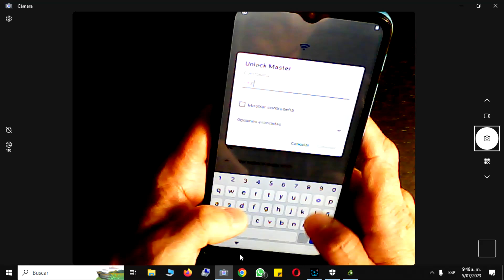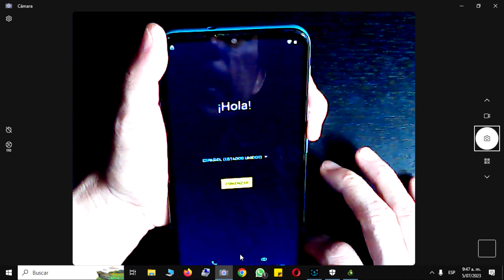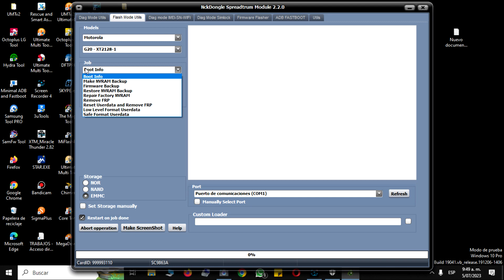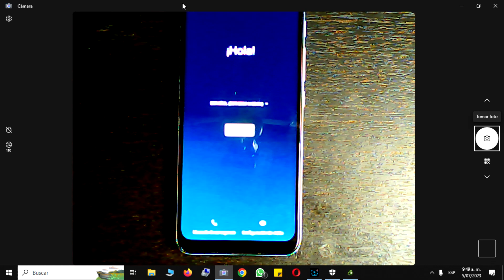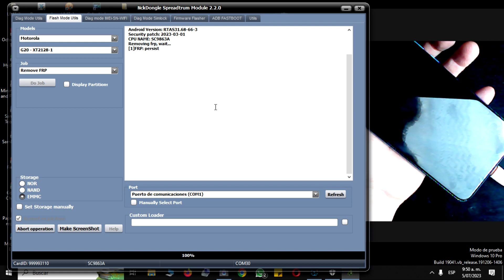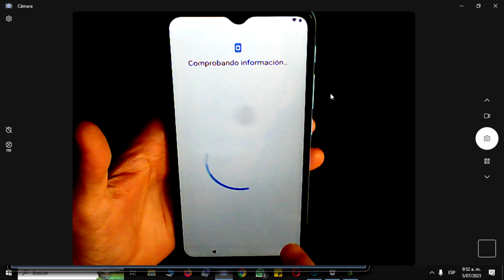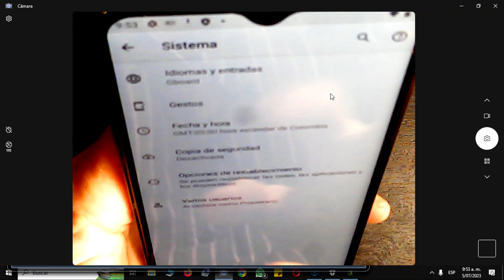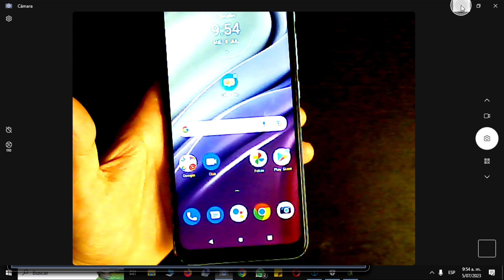FRP CUENTA GOOGLE MOTO G20 XT2128 1 ANDROID 11 CON NCK